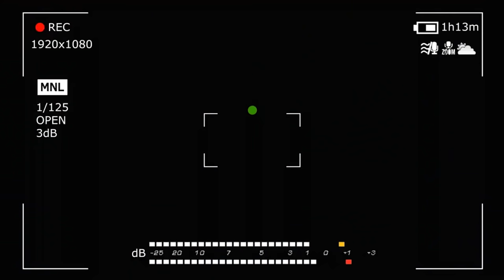تحدي الفصحى مع محمود العيساوي || انصدمت بمعرفته !!